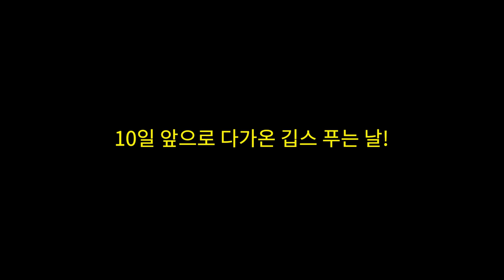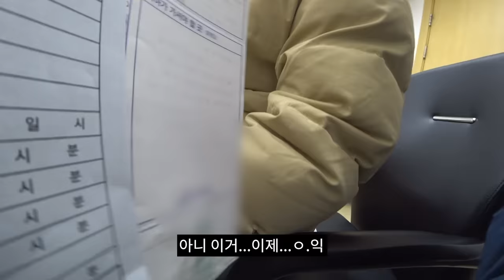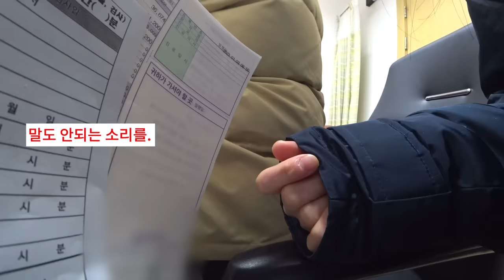병 간호 그만두겠다는 여사친.. 어떡하면 좋죠?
사용음원 - 저 놈 또 시작